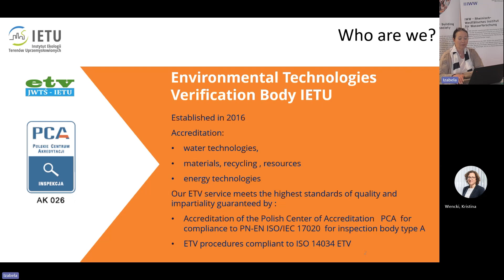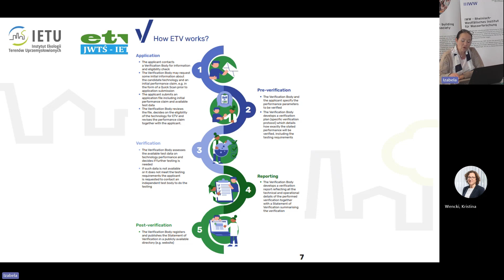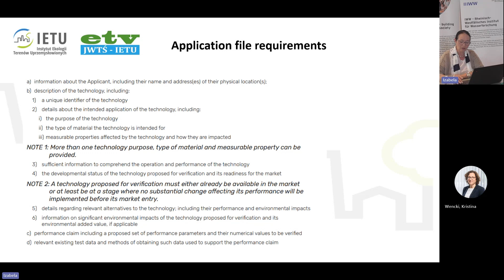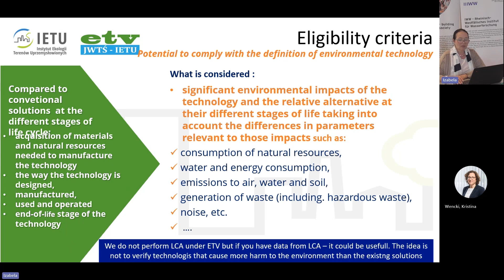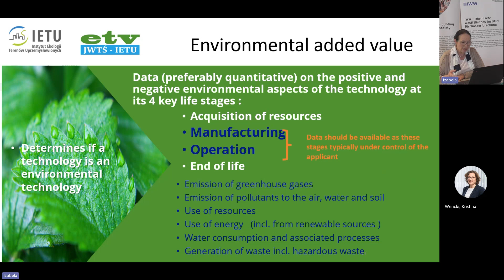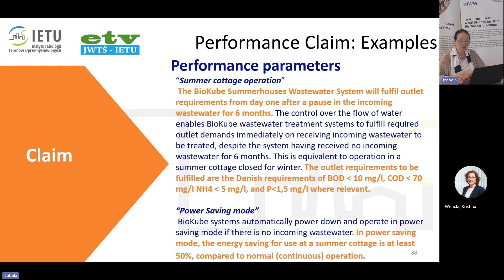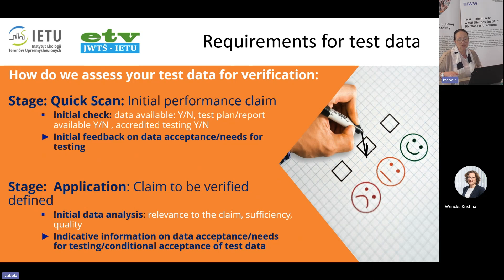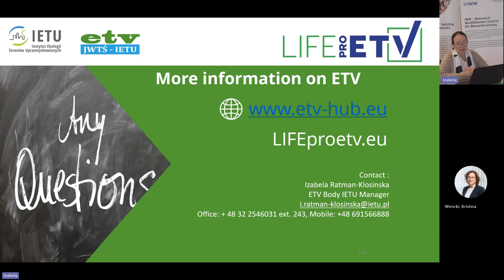Environmental Technology Verification (ETV)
By watching the video you:

- Learn the step-by-step process of obtaining ETV verification.
- Explore case studies and real-world examples of successful ETV implementations.
- Gain a comprehensive understanding of the ISO 14034 ETV standard and its significance in the water industry.